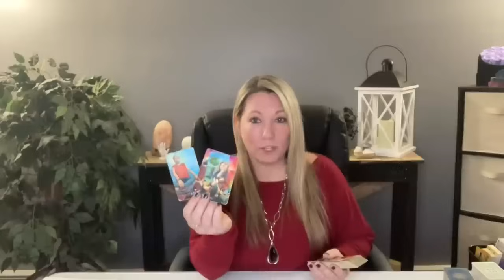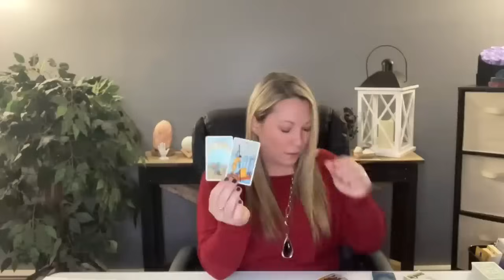Scorpio ♏️ Your Hiney Looks Good As You Walk Away 👋 Love Tarot Reading July